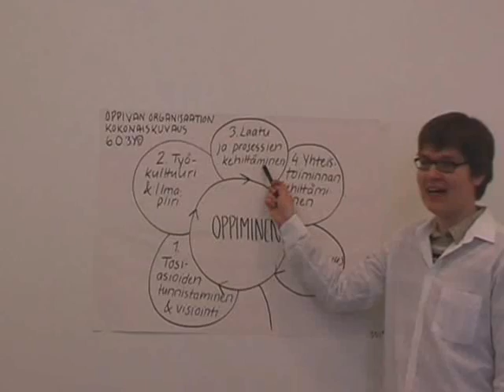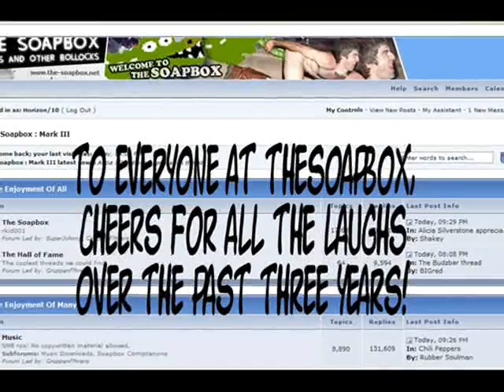'Appy 3rd Birfrgrthdaiii, Soapy - Ladyflash Version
A video I whopped together to mark the 3rd Birthday of The Soapy.